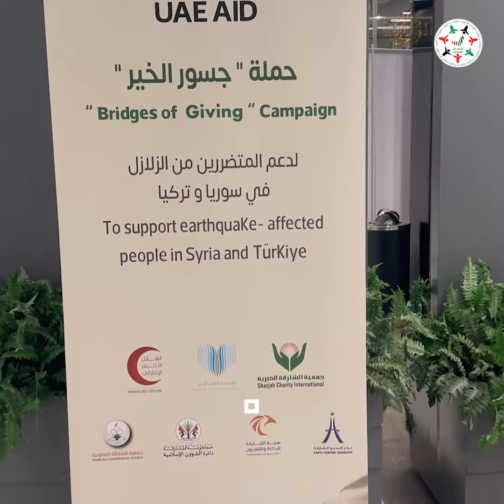عبدالله سلطان بن خادم: جهود جبارة وتكاتف مجتمعي في حملة جسور الخير بالشارقة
عبدالله سلطان بن خادم، المدير التنفيذي لجمعية الشارقة الخيرية: جهزنا اليوم أكثر من 5 آلاف طرد غذائي وصحي، وجهود جبارة وتكاتف مجتمعي في حملة جسور_الخير بـ

‎تابعوا فرسان_الإمارات عبر حساباتنا التالية